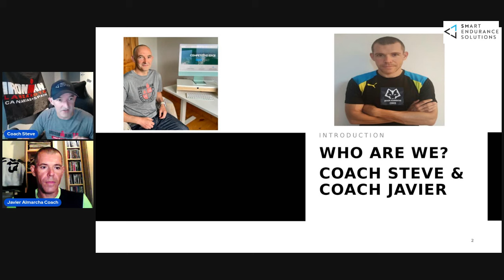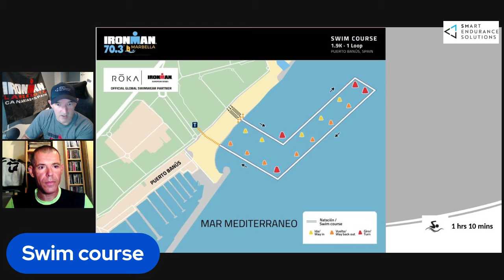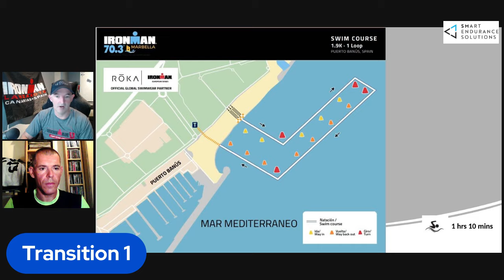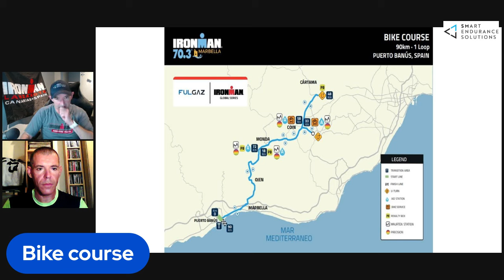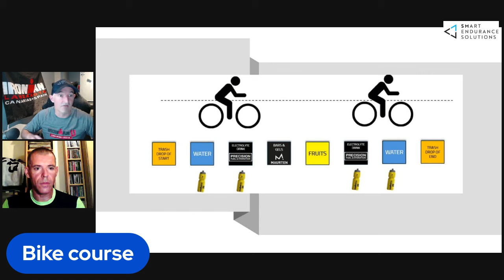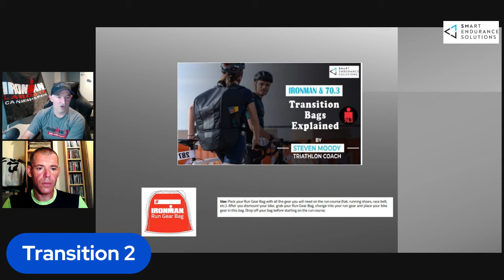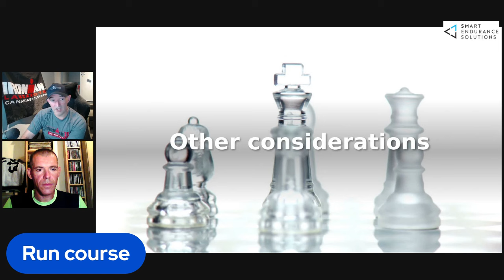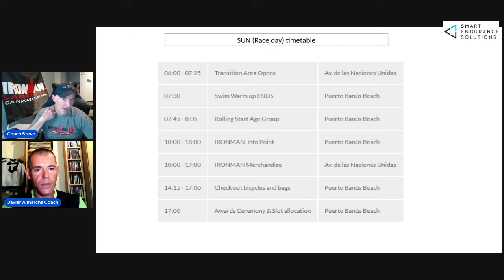IRONMAN 70.3 Marbella Course hints/tips with IRONMAN certified and local coach experts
Discover everything you need to know about the IRONMAN 70.3 Marbella course with award-winning coach Steven Moody and local Spanish coach and course expert, Javier Almarcha.

In this video, we'll walk you through the course details, share valuable tips and strategies for success on race day, and answer your most frequently asked questions.

Whether you're a first-time IRONMAN athlete or a seasoned veteran, this video will provide you with the insights you need to tackle the Marbella course with confidence.

Don't miss out on this essential guide to conquering the IRONMAN 70.3 Marbella! IRONMAN70.3Marbella IRONMAN70.3CourseGuide StevenMoody JavierAlmarcha TriathlonTrainingTips MarbellaTriathlon #70.3Triathlon

TRAINING ASSISTANCE:
Use COACHSTEVEYT25 on any of my highly rated plans on training peaks to save 25%
to find your perfect match for whatever level/duration you are looking for.

EQUIPMENT RECOMMENDATIONS:

Here are the links to the referenced videos & products

Link to airtags on amazon (to track valuable tri kit)